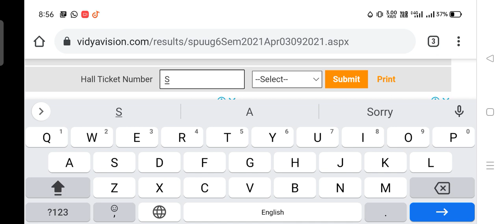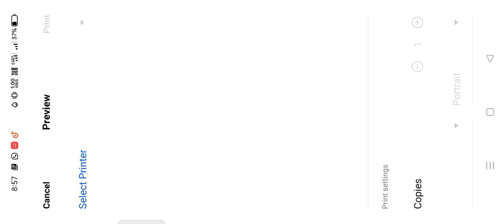SAMBALPUR UNIVERSITY 6TH SEM RESULTS DECLARED 2021 | SAMBALPUR UNIVERSITY SIX SEM RESULTS